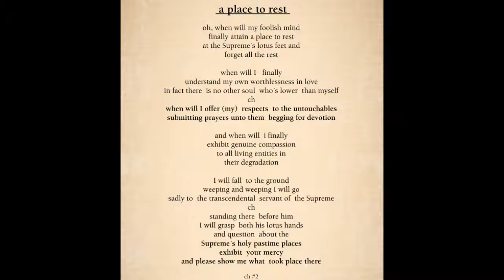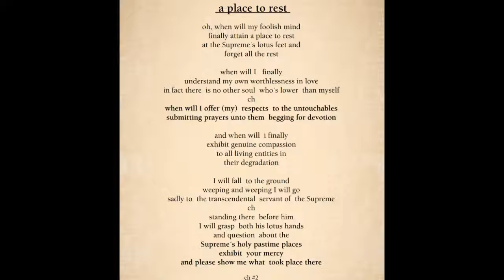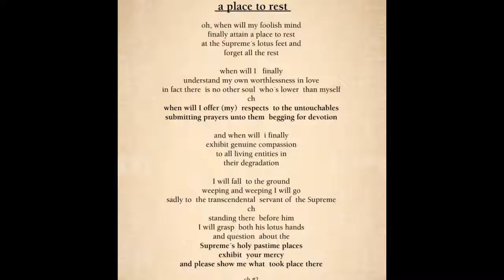~A.I.L.E.~ 02 A PLACE TO REST (inspired by Kabe Gaura Vane)